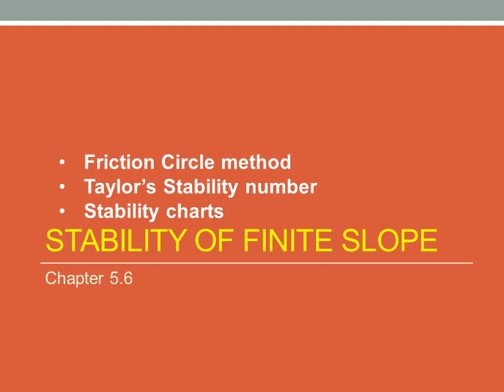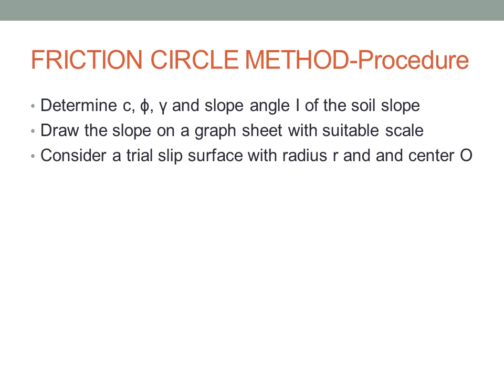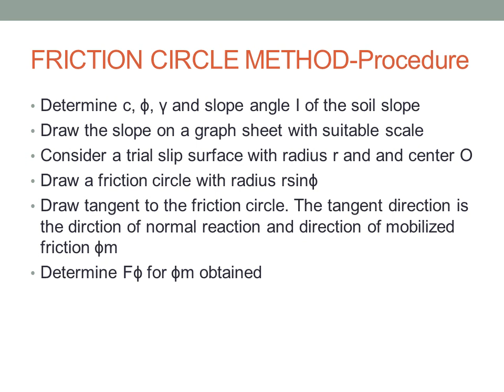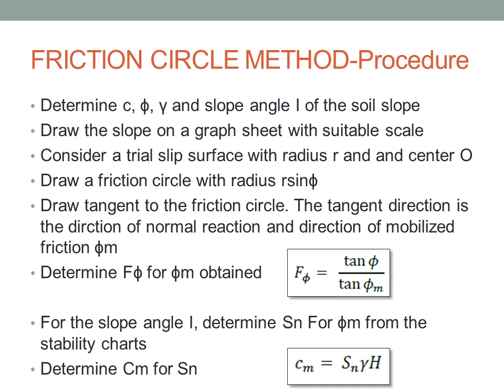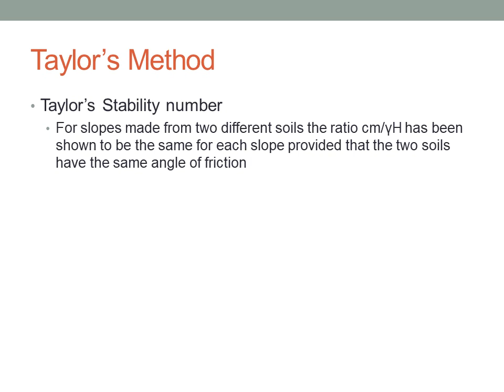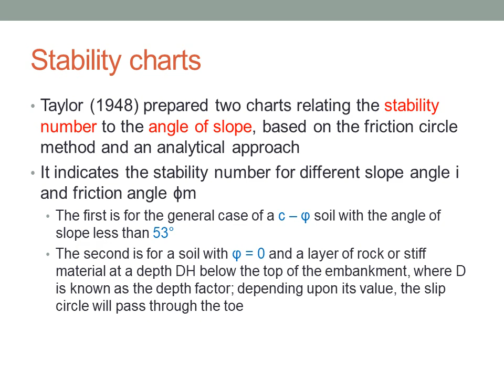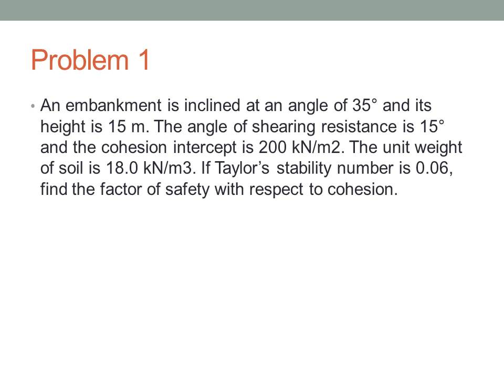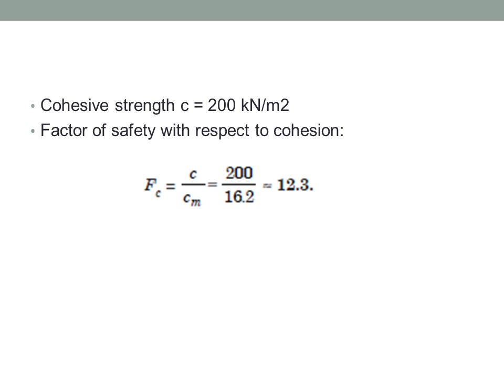Geotechnical Engineering I-KTU Syllabus-Module 5- Chapter 5.6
CET 204- Geotechnical Engineering I
Module 5- SHEAR STRENGTH OF SOILS - STABILITY OF FINITE SLOPES

Chapter 5.6: Friction Circle method
Taylor’s Stability number
Stability charts